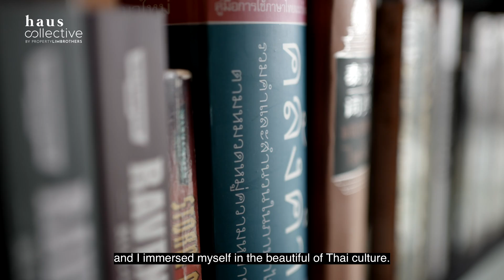A Luxe Thai-influenced Modern HDB Apartment | Haus Collective By PropertyLimBrothers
Something’s been baking in the oven and we’ve been trying hard to keep it under wraps!

PropertyLimBrothers brings you a brand new series: Haus Collective by PLB, featuring homes with intriguing concepts and interiors to inspire others in their home renovation journey, or stories of homes that tugs at our heartstrings. Expect style-driven interior concepts, unique stories of real families, and fresh ideas for urban living.

We have here a 68 sqm arty luxe, Thai-influenced one-bedroom BTO studio apartment in Chai Chee. Being half-Thai, home owner Celine was inspired by her own ancestry and spent 4 years studying, working, and living in Thailand. Having moved back to Singapore since then, she has always been immersed in the beauty of Thai culture and together with her husband Ken, flew a Thai mural artist over to create a feature wall in their starter home.

Let us take you on a home tour, to see how Celine and her husband Ken transformed a 3-room BTO into a one-bedder open concept studio apartment that exudes a modern and sensuous charm.

Share your story with us for a chance to be featured in this new series Haus Collective by PLB, with your daring style-driven interior concepts, unique stories of real families, and fresh ideas for urban living.

Kindly note that the home owners must be willing to feature their homes, appear on screen and be interviewed by PropertyLimBrothers.

To find out more, kindly click on the link below for more details: